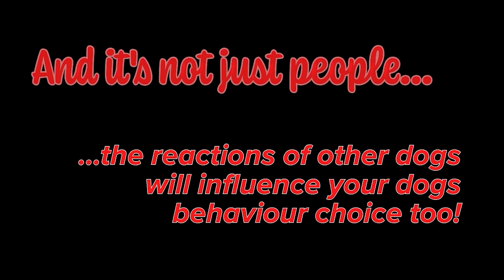How Dogs Decide How to Behave - What Influences My Dog's Behaviour in Different Situations?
If you've ever found yourself puzzled by your dog's unpredictable behaviour, you're not alone. Perhaps your dog reacts differently to the same situation on different days, or their behaviour seems at odds with other dogs of the same breed. It can be frustrating when your dog’s responses appear inconsistent or erratic, but there's more to it than meets the eye.

In this video, I explore five key factors that influence how your dog behaves in any given situation. These include your dog’s current physical and emotional state, the intensity of the situation, their past experiences, and even your own behaviour. Understanding these factors can help you better anticipate and manage your dog's reactions, leading to a more harmonious relationship.

We’ll delve into how things like hunger, tiredness, or a recent stressful event can affect your dog’s responses. I’ll also explain how a situation’s intensity can escalate your dog’s emotions, making them less responsive to commands. Furthermore, I’ll discuss how past experiences shape instinctive behaviours and how your own actions can either calm or exacerbate your dog’s reactions.

Finally, I provide practical tips on how to manage these influences to create more consistent and positive behaviour in your dog. Whether it's adjusting the environment, timing your training sessions better, or being more mindful of your own responses, there are steps you can take to make things easier for both you and your dog.

Watch the video to learn more about these influences and discover how you can help your dog make better choices, ensuring a happier and more predictable partnership.

00:00 - Introduction
00:49 - Current Status - How are they feeling right now?
04:20 - Intensity - More emotion, bigger behaviours
10:19 - Previous Experiences - Expectations from past events
12:54 - What Feels Safest - Safety is a primal need
17:38 - Your Behaviour - Your reaction causes changes
21:03 - How Do We Fix This?

What is fight or flight in dog behaviour?

Courses:
learn.gooddoggie.co.uk

A rescue dog and trauma specialist; Caroline has been solving canine behaviour and training problems since 2004. Over the past 20 years she has tried and tested her own set of techniques that are designed to help you restore balance and calm to your dog, in a kind and positive way.